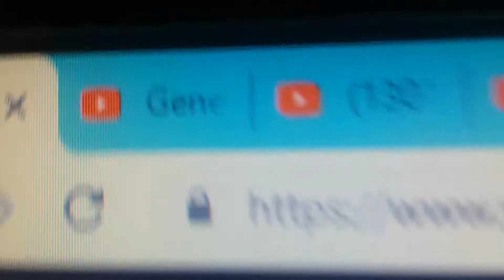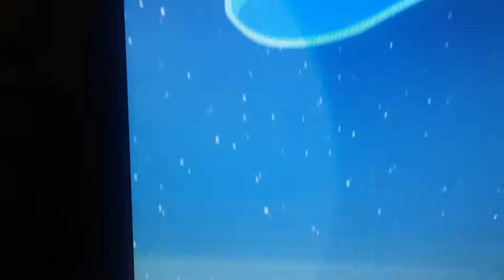General skarr - When you're evil (Voltaire)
General skarr is return into a revenge and evil because he torture the crystal gems